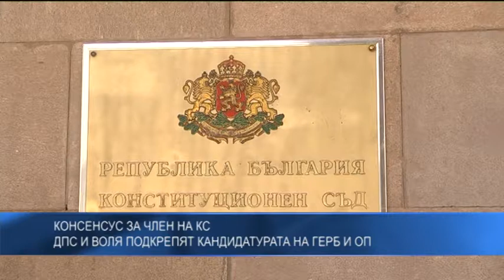Kонсенсус за член на КС - ДПС и Воля подкрепят кандидатурата на ГЕРБ и ОП